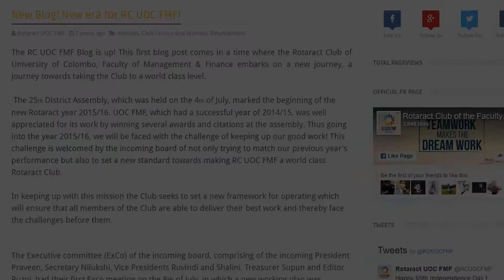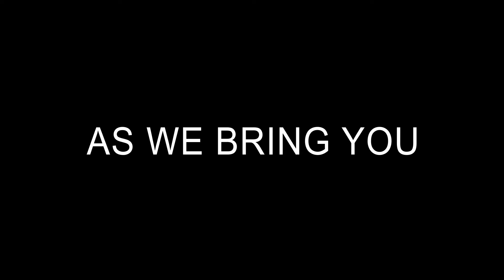RCUOCFMF Blog Relaunch